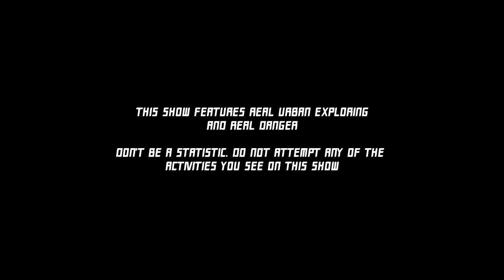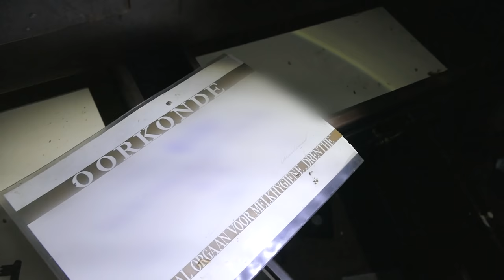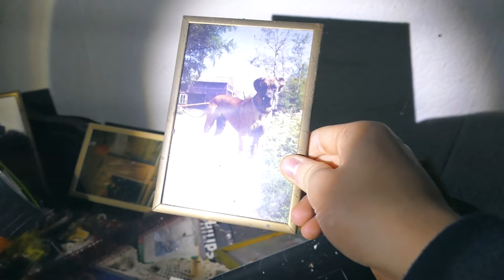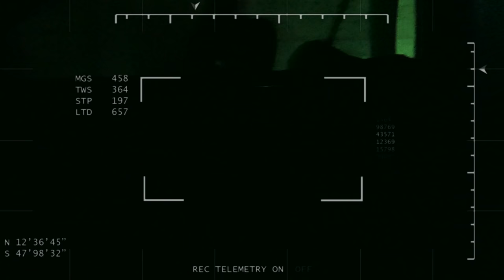VERLATEN BOERDERIJ IN NEDERLAND ALLES ACHTERGELATEN!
Meestal zijn dat verlaten gebouwen in België maar het kan ook zijn dat we in Luxemburg, Duitsland, Nederland een locatie bezoeken.